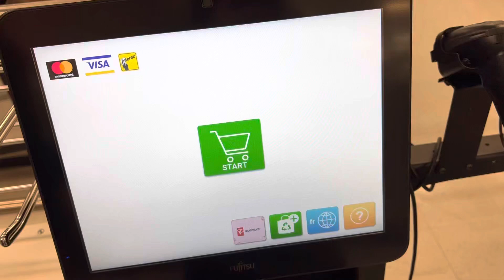YIG self checkout: sport drinks